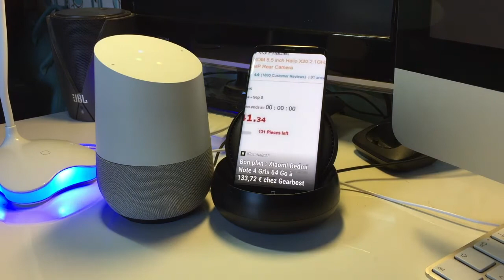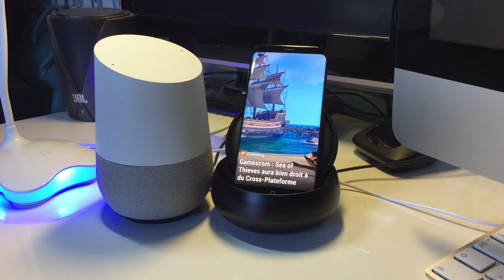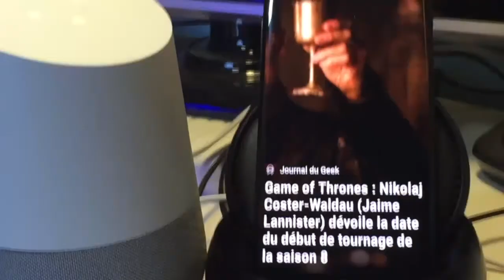L'ASSISTANT GOOGLE HOME UNE ENCEINTE QUI CHANTE!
Salut à tous mon Google Home à fondu les plombs quand je lui pose la phrase clé Ok Google Mon Google Home Réponds par une série de ... merci de prendre du temps sur ma chaîen de vous abonnez à bientôt Les amis